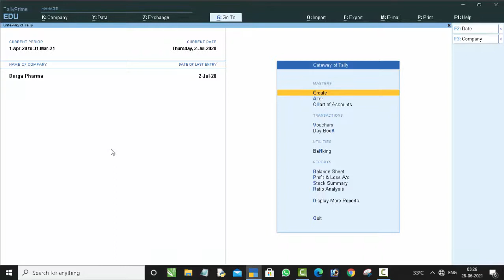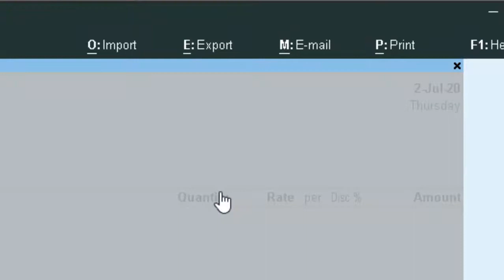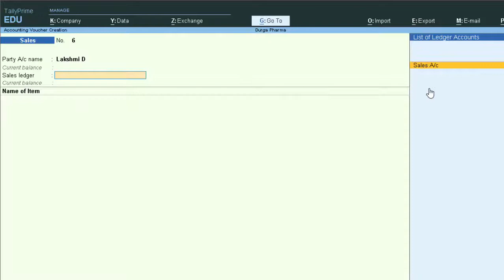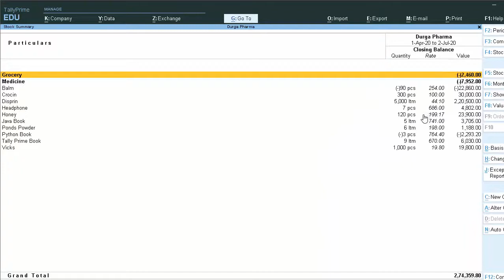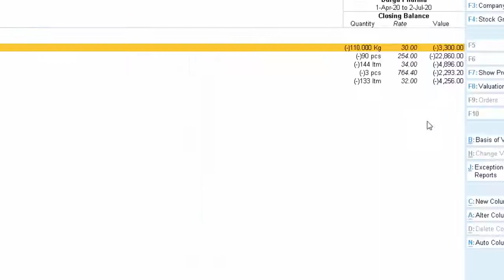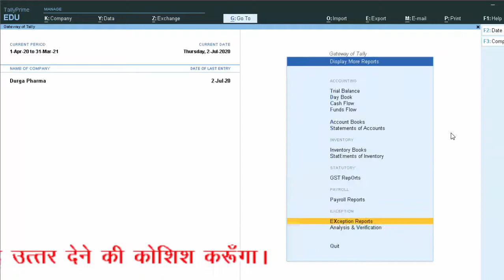Exception Report in Tally Prime@COMPUTEREXCELSOLUTION